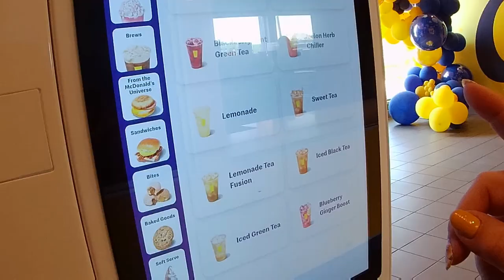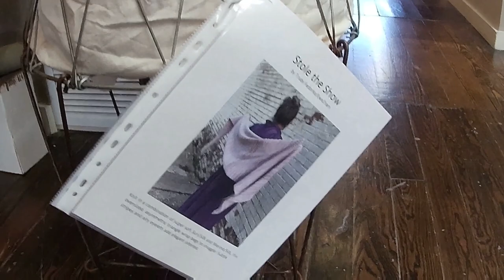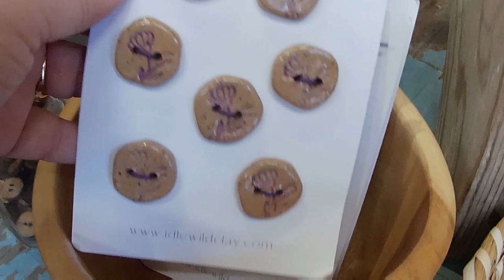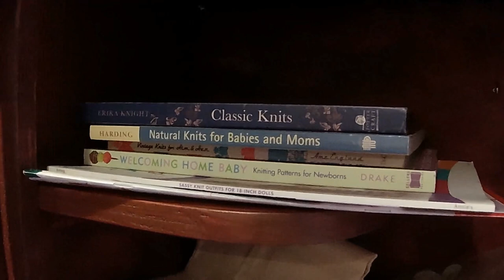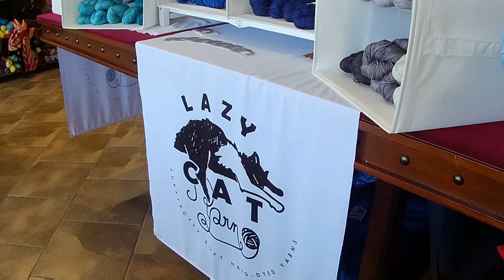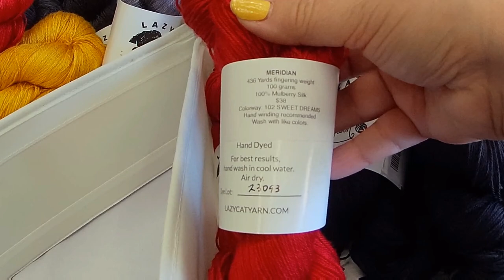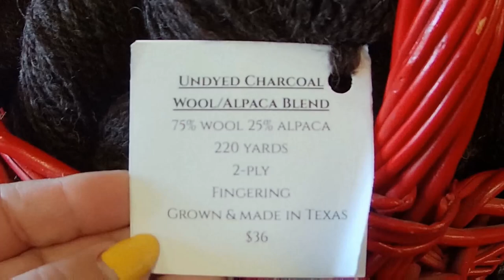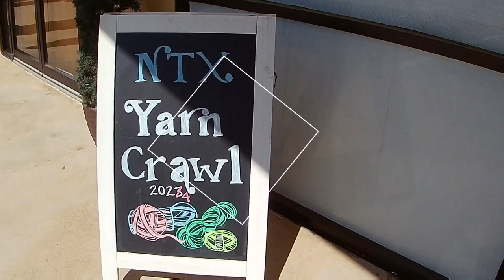PODIVERSARY & YARN CRAWL 2024 Day 1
Join me on my 8th adventure in Yarn Crawling on the North Texas Yarn Crawl! Today also marks Belinda’s Baubles 1st Podiversary!!! Join us as we explore the DFW metroplex and local yarn shops. Thank you Whitney & Sam for being my co-pilots! This is a casual knitting & crochet, fiber loving channel  including Christmas In July daily vlogs, yarn crawls & much more.

Podiversary Drawing Closed.

Special Event Mentioned:
North Texas Yarn Crawl April 19-28, 2024

LYS Visited:

ewe 2 yarn
Waxahachie, Texas, USA
Ravelry for patterns: Trudy Fedorko
Trunk Shows today:
Handspun Hope

Juju Knits
Fort Worth, Texas

Trunk Shows today:
Foxbane Fibers
Foxbanefibers.square.site

West 7th Wool
Fort Worth, Texas

Lone Star Yarn
Bedford, Texas
Trunk Show today:
Lazy Cat Yarns

On the Lamb Yarn Shoppe
Grapevine, Texas
Trunk Shows today:
Hank Me Home Tonight
Clockwork Fiber (formerly Beachy Breeze)

Locations visited:
CosMc’s
Watauga,Texas

What’s Poppin Texas
Bedford, Texas

What I am wearing:
Pattern: Antique Flora by Wool & Pine

PS: Products I use for this podcast
AKASO EK7000 Pro 4K action camera
Extendable Selfie Stick for Gopro (and others)
AKASO external microphone
PowerDirector Mobile for editing

00:00 Intro
02:15 CosMc's
02:55 ewe2yarn
09:44 Juju Knits
14:44 West 7th Wool
17:40 Lone Star Yarn
22:09 What's Poppin Texas
22:30 On The Lamb Yarn Shoppe